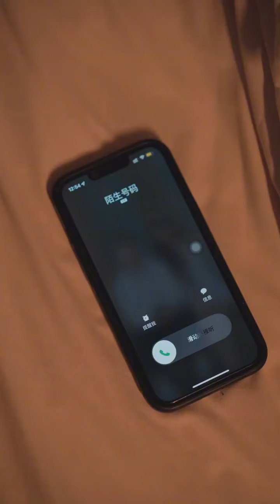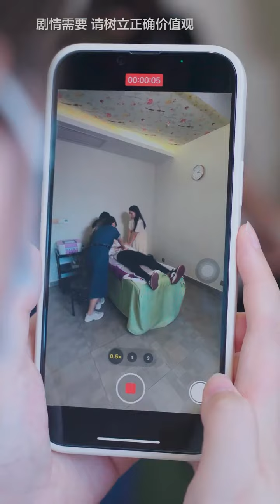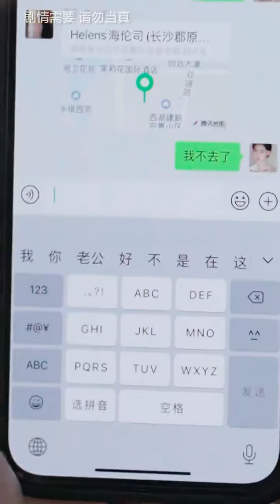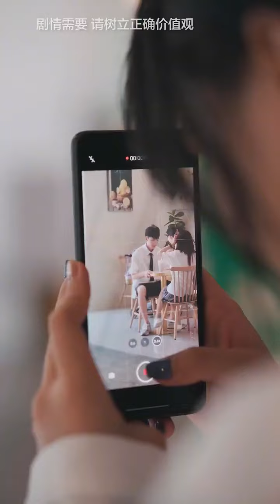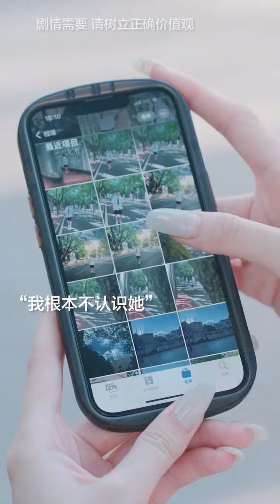富家千金為了和渣男撇清關係，專程開發布會澄清，誰料下一秒霸總出場高調示愛！ 【林鴿】